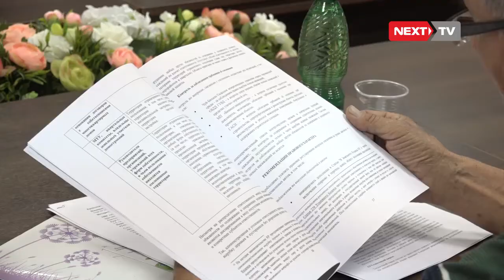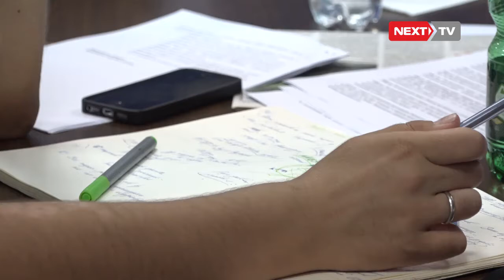Бишкектин парктарын оңдоо үчүн 30 миллион сом бөлүндү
Бишкек шаардык мэриясы борбор калаабызда жайгашкан Дайыр Асанов атындагы "Жеңиш" сейил багын, Жаштар, Фучик, Кара-Жыгач парк-скверлерин реконструкциялоого мэрия тарабынан быйыл биринчи жолу 30 миллион сом бөлүп берди.